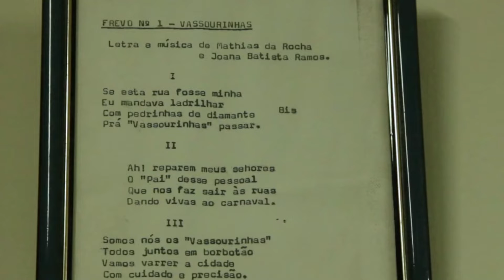Reportagem Sobre o Hino de Vassourinhas - TV Pernambuco